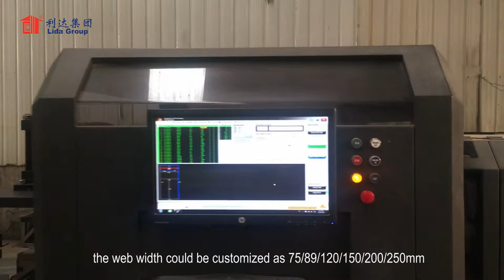Light gauge steel automatic production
Shows how we automatically produce the Light gauge steel frame from the punching, form, cutting.
Type:C and U section
Section:75mm,89mm,120mm,150mm,200mm,250mm
Thickness:0.7mm-2mm
Material: Q345, G550
Surface treatment: Galvanization, aluminium-zinc
Adm Lin
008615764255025